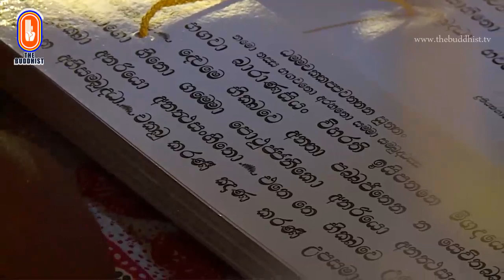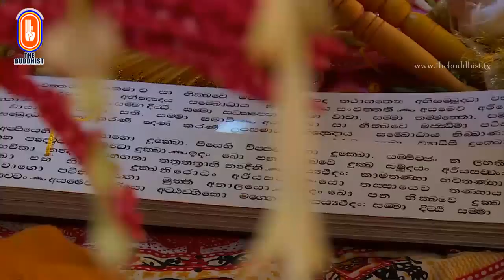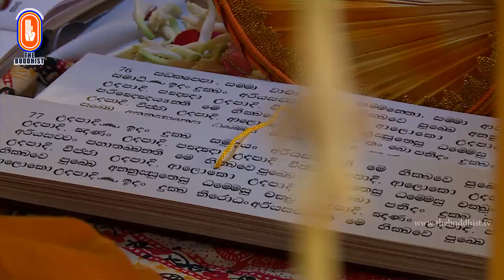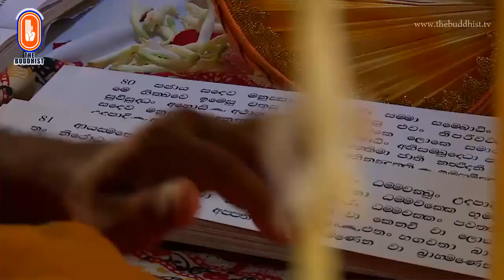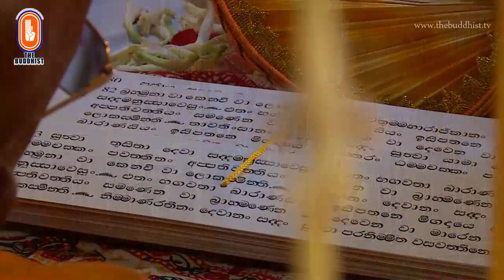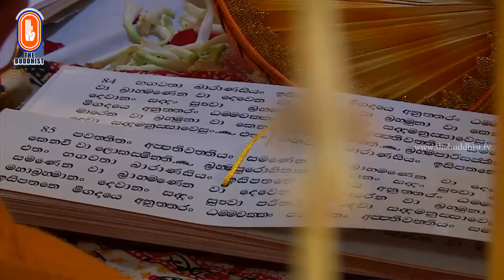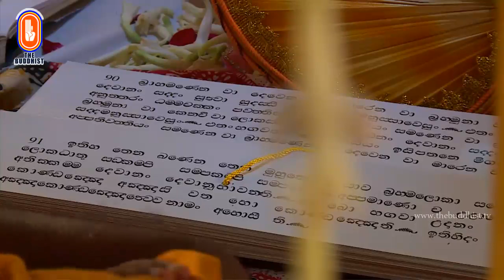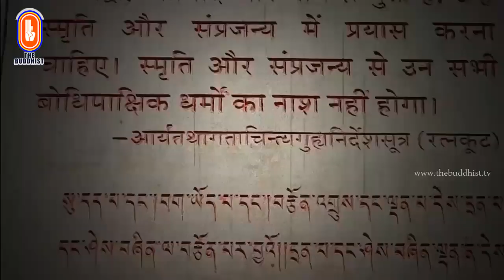Bodh Gaya Katina 2019 | බුද්ධගයා කඨිනය 2019 | 03 කොටස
පසුගිය "විශේෂ වැඩසටහන්" වැඩසටහන් සඳහා පිවිසෙන්න.